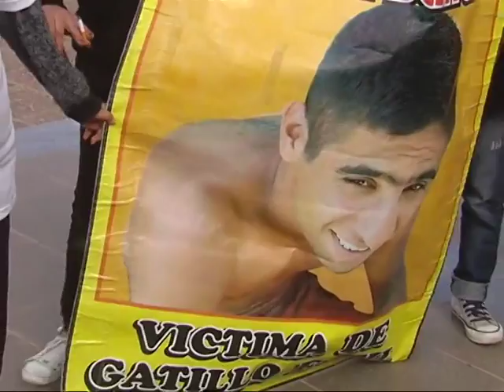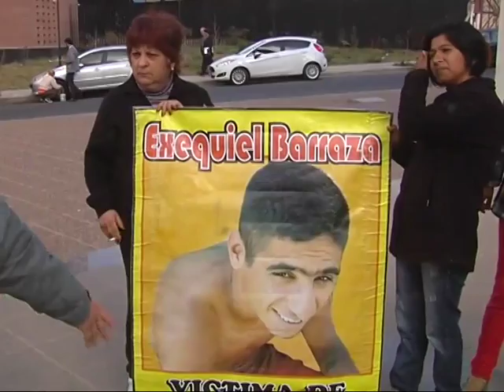Gatillo fácil: cierre de causas alerta a familias de víctimas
Las fiscalías darían por concluidos los casos de Exequiel Barraza y Cristian Guevara. Ambos murieron tras intervención policial.